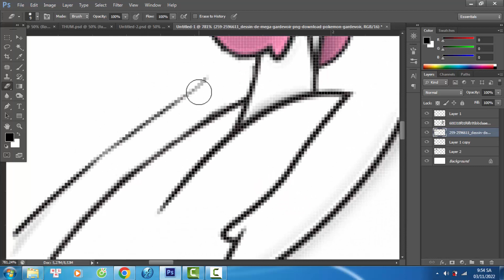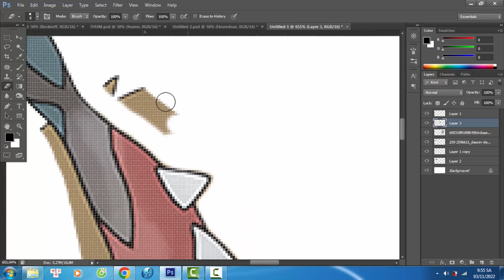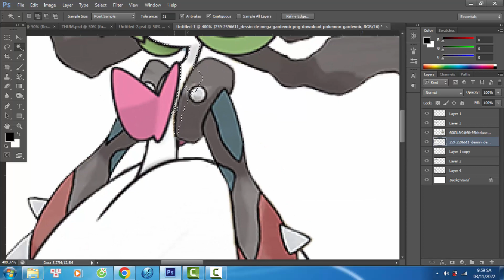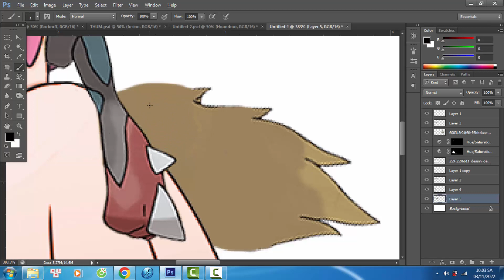Pokemon Fusion | Mega Gardevoir + Mega Lucario